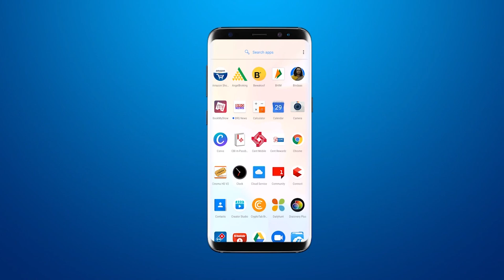राजपिपला कोविड अस्पताल में सनफार्मा कंपनी की और से ऑक्सीजन प्लांट दिया गया BRG NEWS